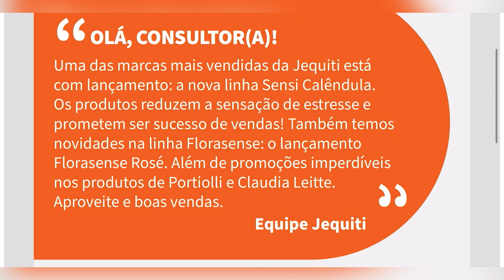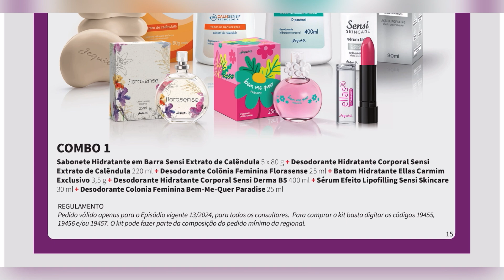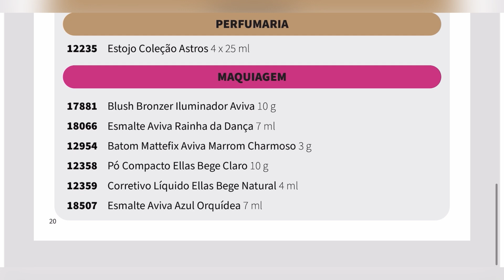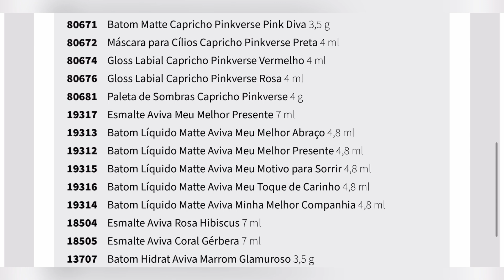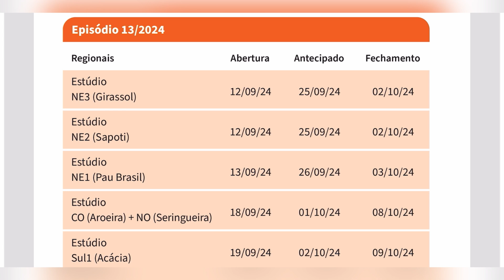REVISTA BASTIDORES JEQUITI EPISÓDIO 13/2024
Vem Comigo conferir a revista Bastidores Jequiti Episódio 13/2024, revista exclusiva para consultores! Fique por dentro de todas promoções e lançamentos do episódio.